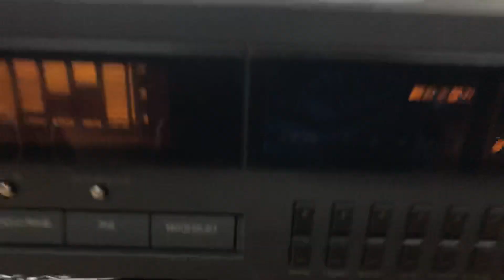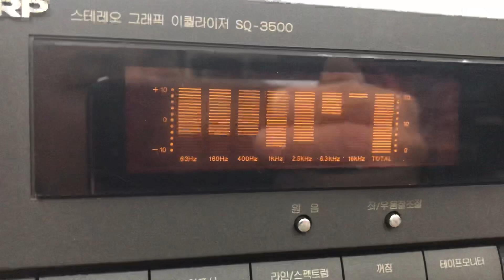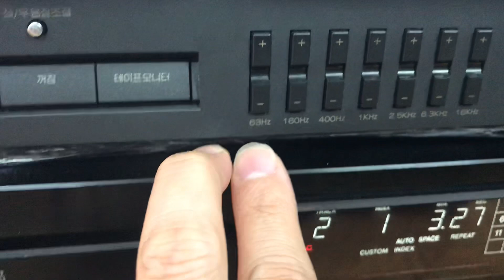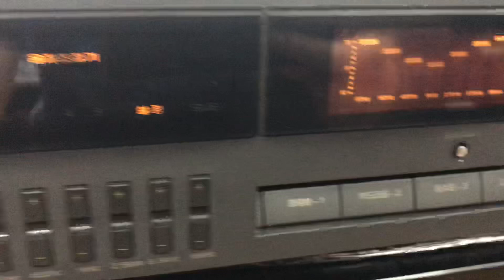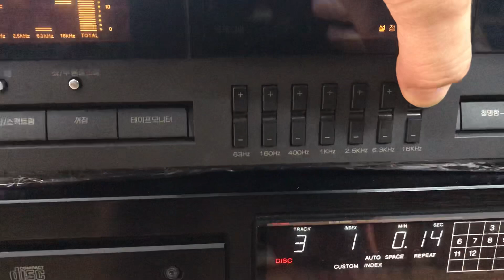Equalize Sharp 2 đèn đẹp lọc hay giá 3,6tr.Thắng Audio chuyên lọc xì bãi Nhật,Hàn Quốc,Mỹ tại Hà Nội